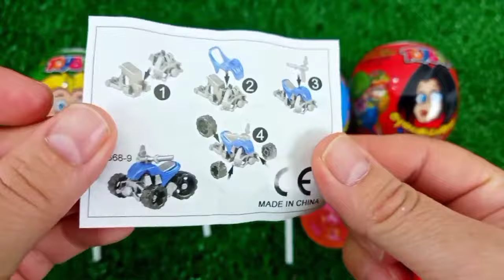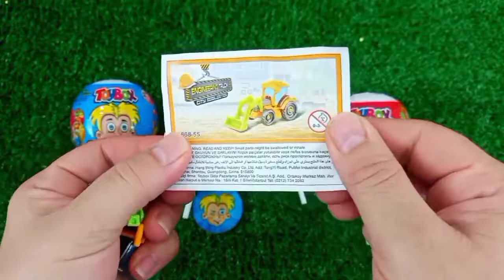ASMR RAINBOW 막대사탕과 과자! 맛있는 무지개 막대사탕ASMR Mukbang 두찜 신메뉴 스팸부대찜닭 먹방 떡볶이 튀김 치즈볼 | HIU